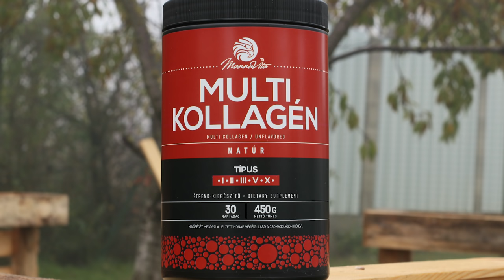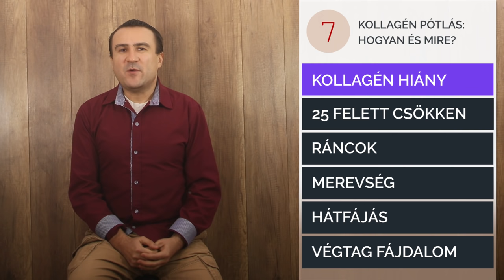Kollagén pótlás: Hogyan, miért és mire?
Milyen fajta kollagént pótoljunk? Mire jó a kollagén? Mivel serkenthetjük a kollagén termelődését? Hogyan működik a kollagén a testünkben.